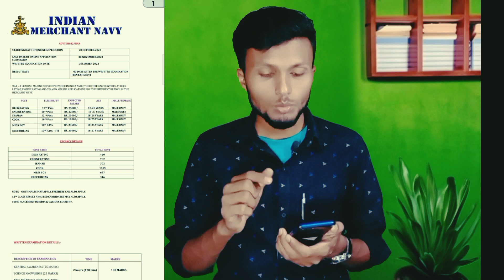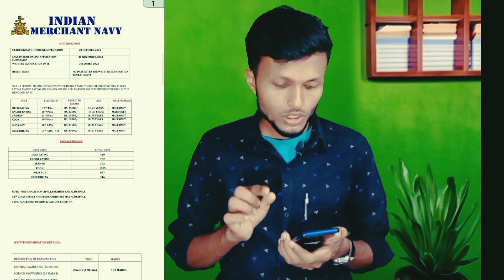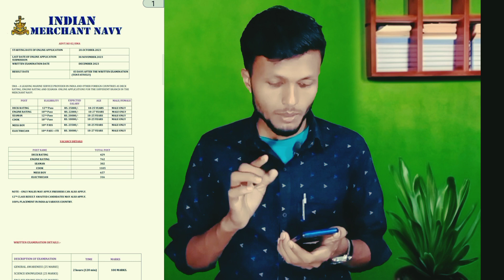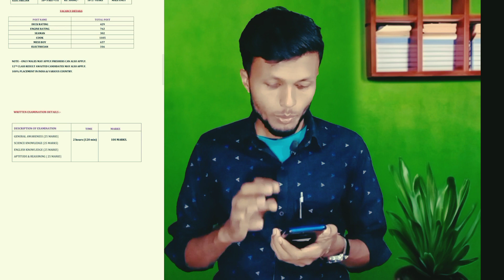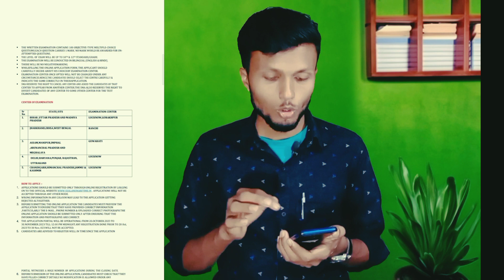Indian Marchand Nevy New Vacancy 2023. Indian Marchand Nevy New recruitment 2023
সবাইকে আমার চ্যানেলে স্বাগতম জানাই আপনার
স্বপ্ন বতি তাড়াতাড়ি পরিপূর্ণ হোক

indian marchand nevy new vacancy,
indian navy vacancy,
indian navy online form,
indian merchant navy recruitment 2023 tamil,
indian merchant navy vacancy 2023,
indian merchant navy recruitment 2022,
indian merchant navy salary,
indian merchant navy new vacancy,
indian navy new vacancy,
indian merchant navy apply online,
indian navy apply form,
indian navy diploma vacancy,
direct join merchant navy,
merchant navy latest vacancy,
indian navy new requirement,
indian navy ka form,
merchant navy new recruitment
indian marchand nevy from fillup 2023,
how to join indian merchant navy,
how to fill indian navy 10+2 form,
how to fill form for merchant navy,
how to fill form in navy,
navy apply online 2023,
merchant navy form 2023,
how to apply merchant navy job,
how to apply for indian merchant navy,
merchant navy online form 2022,
how to apply for navy job,
how to apply in navy 2023,
how to apply for merchant navy online,
how to fill form navy mr,
how to fill indian navy form